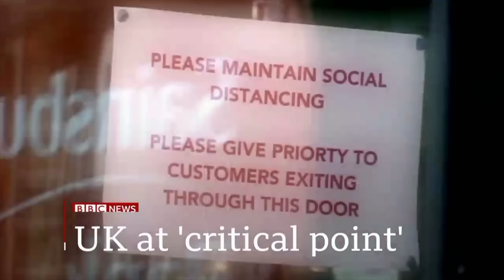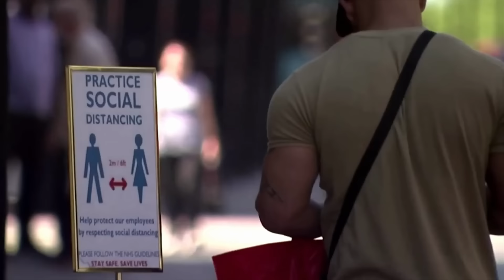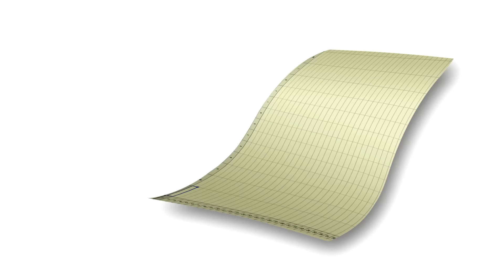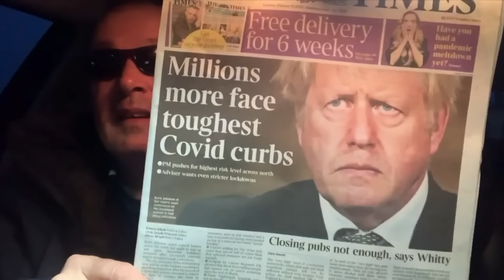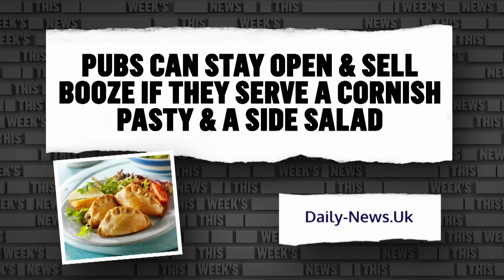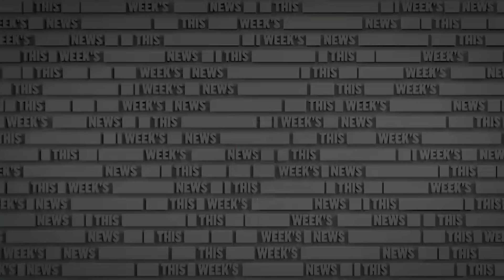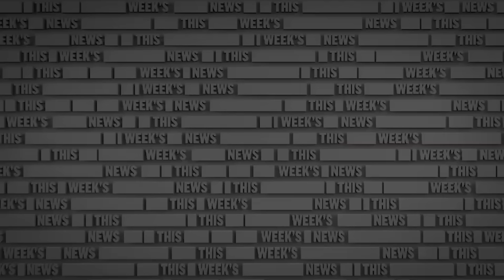How the Government has Dealt with COVID this Year | The Russell Howard Hour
From series 4 of The Russell Howard Hour, Russell recaps how the government has dealt with the COVID-19 pandemic so far.